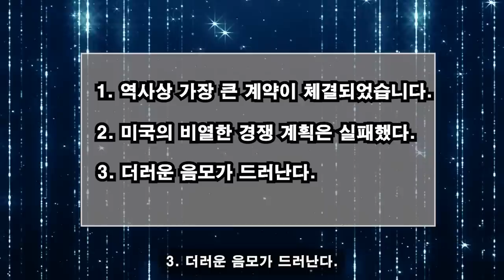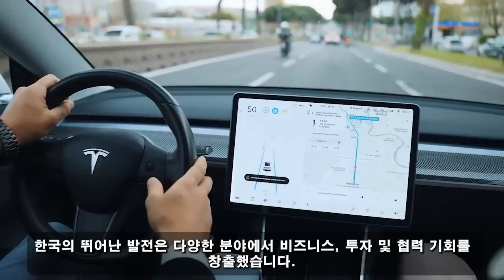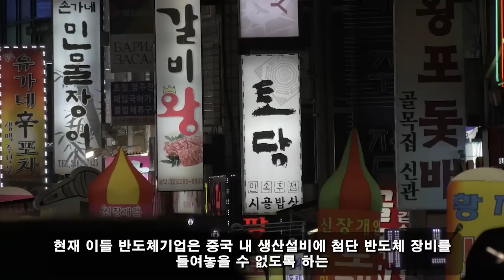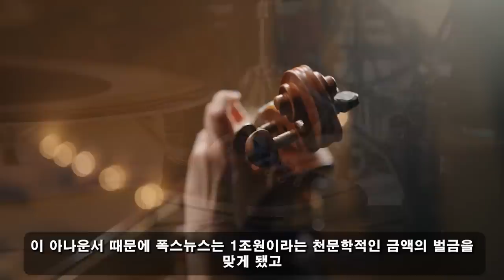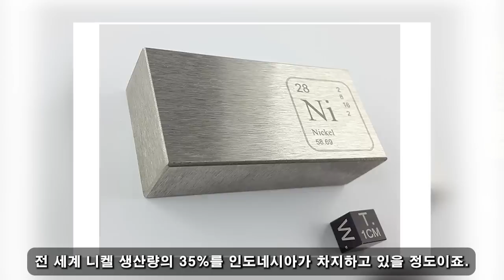위대한 대한민국! 7월 3일 13:00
한국이 드디어 해냈다... 미국과 EU가 공식적으로 항복했다! 대한민국 역사상 최대 거래량에 대한 충격적인 진실이 밝혀진다.